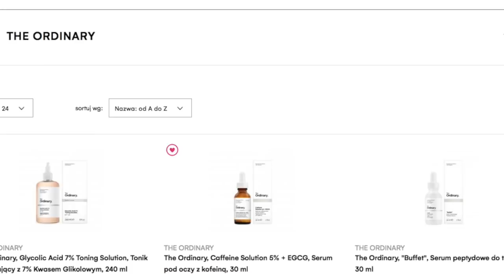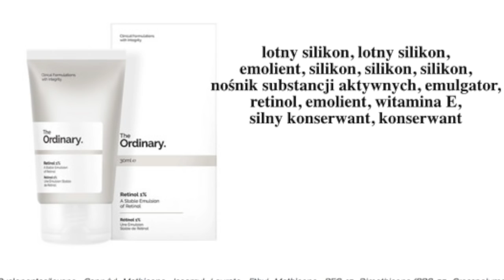THE ORDINARY - MARKA GODNA ZAINTERESOWANIA?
Kolejny film z przeglądem marki kosmetycznej, która robi rewolucję w mediach! Czy rzeczywiście jest taka dobra? Zapraszam do oglądania!